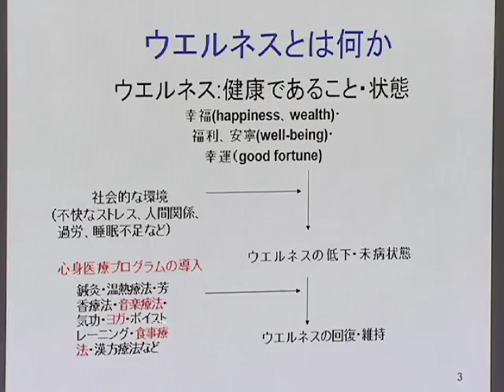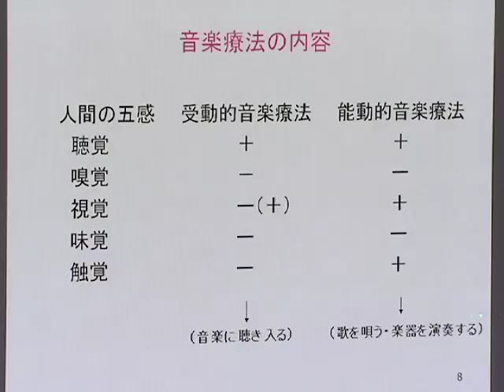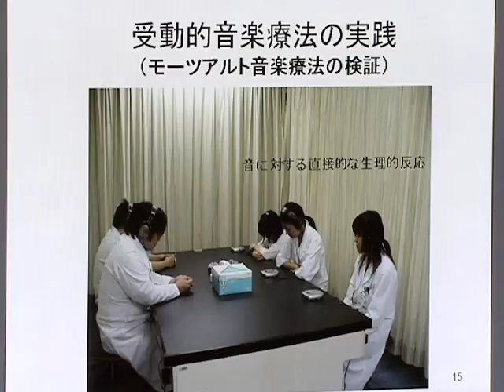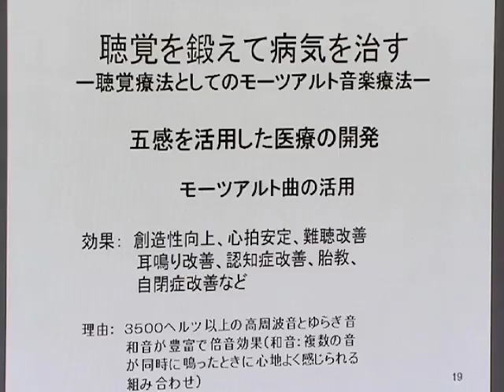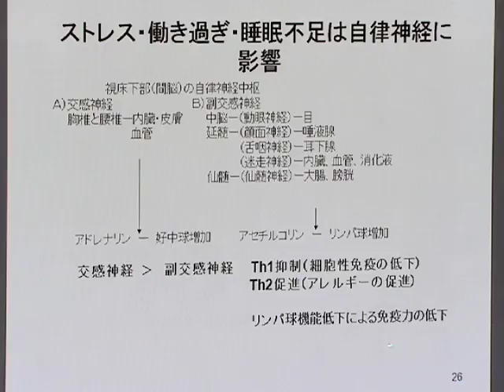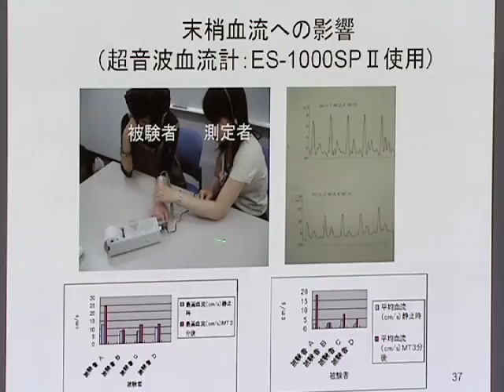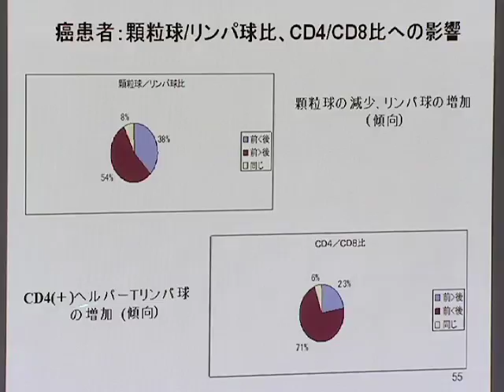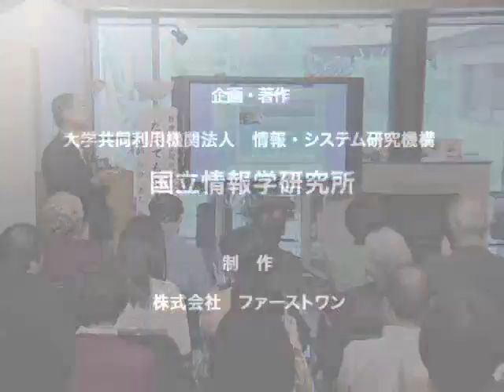「だれでもできる音楽療法」和合 治久（埼玉医科大学保健医療学部教授・学科長）：平成25年度 軽井沢土曜懇話会 第3回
平成25年度 軽井沢土曜懇話会 第3回
「だれでもできる音楽療法」

講師：和合 治久（埼玉医科大学保健医療学部教授・学科長）

不快なストレスの多い現代社会では、自律神経の不均衡あるいは免疫力の低下などで生じる種々の生活習慣病が引き起こされています。そのため、いかに自律神経の調和を取り戻し、あるいはいかに生体外から侵入する病原体や体内で発生するがん細胞などの異物を撃退する免疫力を高めて人々の健康を守っていくかが、たいへん重要な課題になっています。本講演では、安全かつ副作用のない簡単な音楽療法によって、心と体、そして脳をリラックスさせ、種々の未病や病気を改善することができることをお話します。